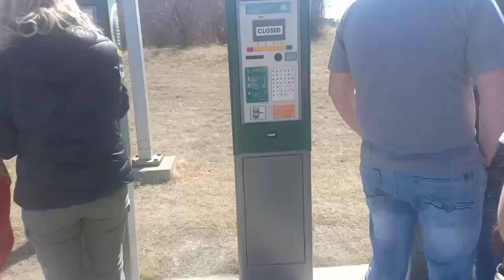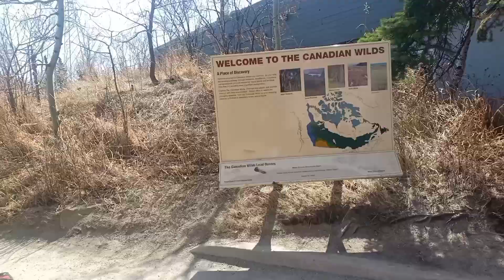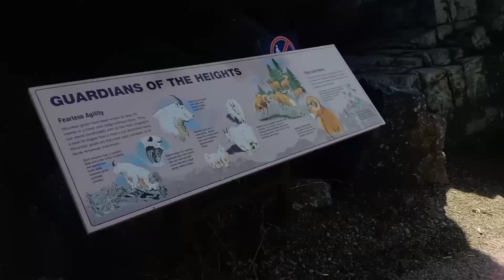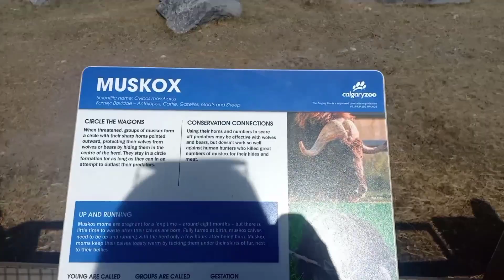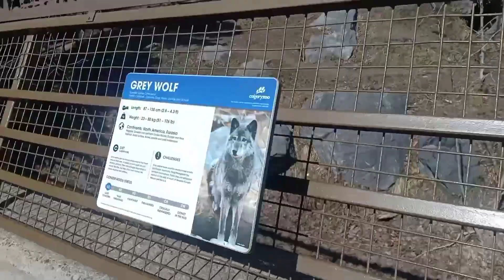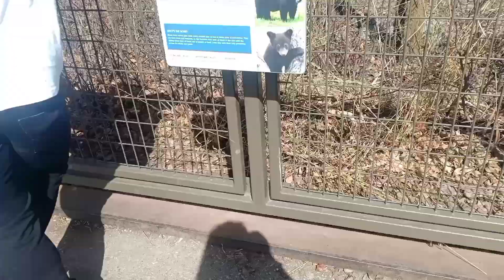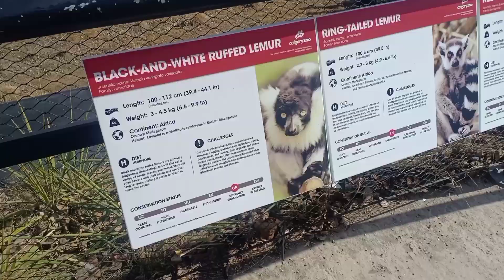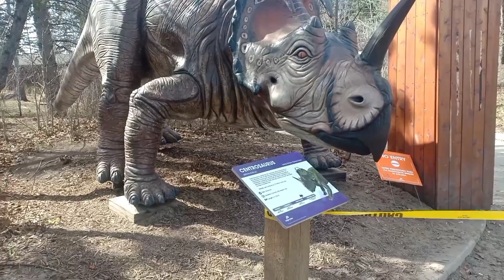Vlog # 002: Calgary Zoo Day Tour // Rose Pearl 🇨🇦🇵🇭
Don't forget to drop a Like, feel free to leave a Comment and of course, SUBSCRIBE and Click the Notification Bell to keep you updated everytime I'll be posting a video.

Keep safe and healthy always! God bless us all! ❤️